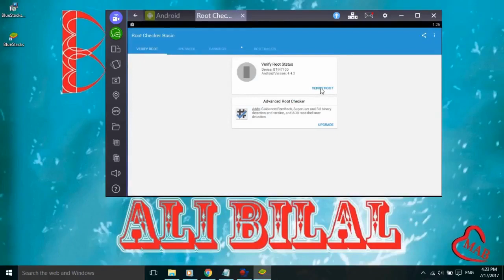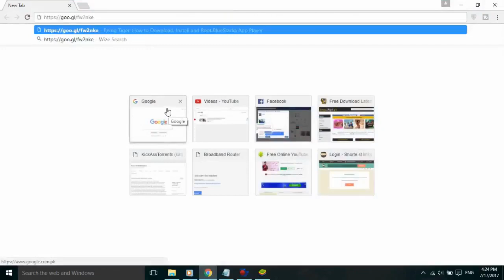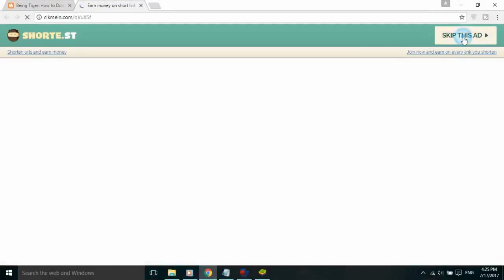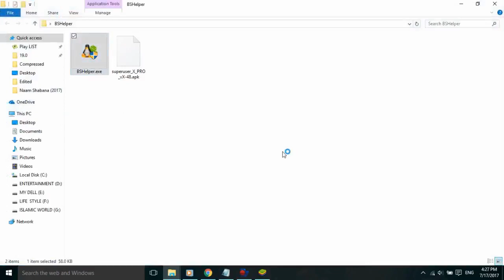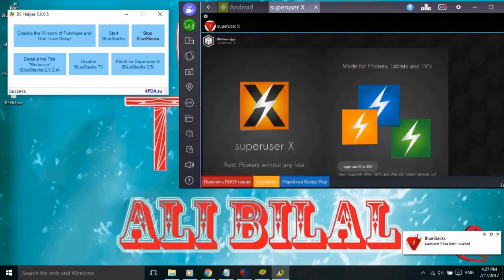How to Root BlueStacks any Version on Windows (10, 8, 8.1, 7, Vista, XP)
Welcome to Channel Being Tiger !
This Channel  will  provide  you with  Step by Step  Video Tutorials, Tips and
Ticks, Download, Software on Computer, Mobile  Tutorials,  PC Tutorials and
Share the knowledge to all  People around the World. If you have any Type of

                            Thank For Visiting My Channel...